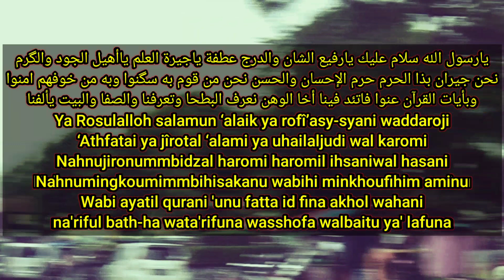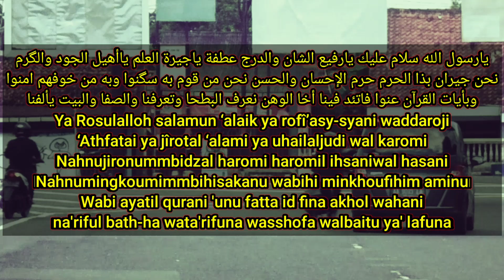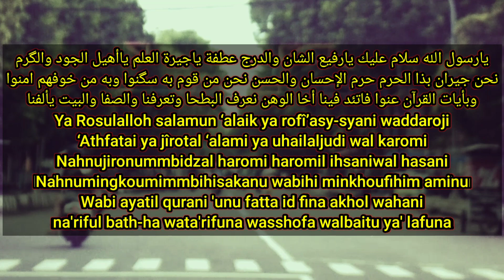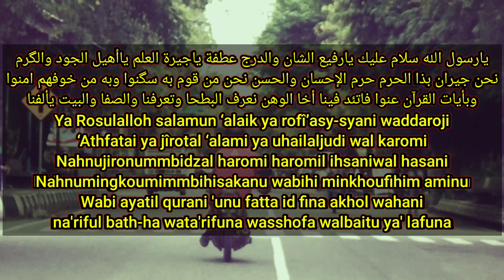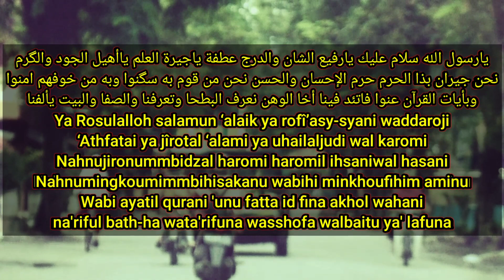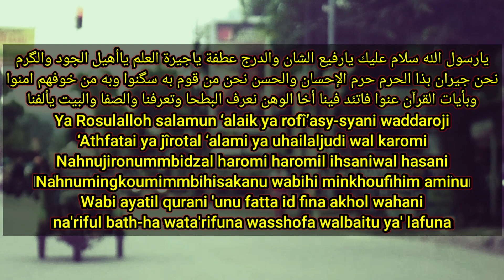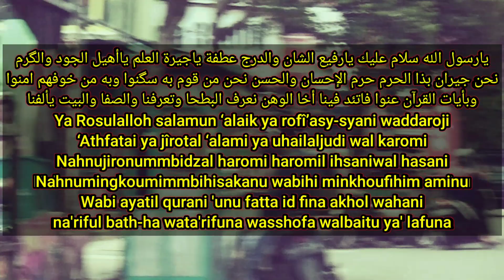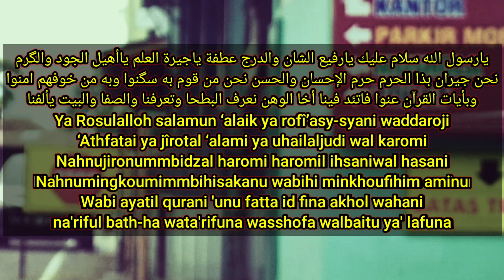Sholawat Ini Mendayu Dayu Kalau Di Dengar - Most Beautiful Voices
Lirik versi ya rosulalloh ya habiballoh, ya rasulallah, ya rasulallah salamun alaik, ya rasulallah ya ya nabi, ya rosulalloh ya habiballoh karaoke, ya rosulalloh ya habiballoh lirik, ya rasulallah ya habiballah, ya rasulallah salamun alaik ya rofi asyani waddaroji, ya rosulallah ya ya nabi, ya rasulallah ya ya nabi laka syafaat bisa kalian tonton di video selanjutnya insya allah

يارسول الله سلام عليك يارفيع الشان والدرج عطفة ياجيرة العلم ياأهيل الجود والگرم
نحن جيران بذا الحرم حرم الإحسان والحسن نحن من قوم به سگنوا وبه من خوفهم امنوا
وبأيات القرآن عنوا فاتئد فينا أخا الوهن نعرف البطحا وتعرفنا والصفا والبيت يألفنا

Ya Rosulalloh salamun ‘alaik ya rofî’asy-syani waddaroji
‘Athfatai ya jîrotal ‘alami ya uhailaljudi wal karomi
Nahnujironummbidzal haromi haromil ihsaniwal hasani
Nahnumingkoumimmbihisakanu wabihi minkhoufihim aminu
Wabi ayatil qurani 'unu fatta id fina akhol wahani
na'riful bath-ha wata'rifuna wasshofa walbaitu ya' lafuna